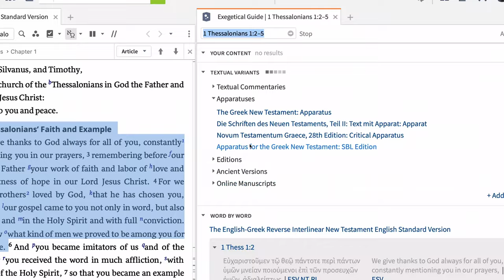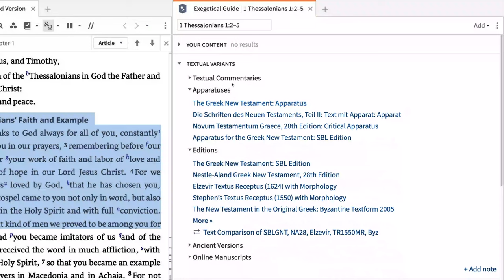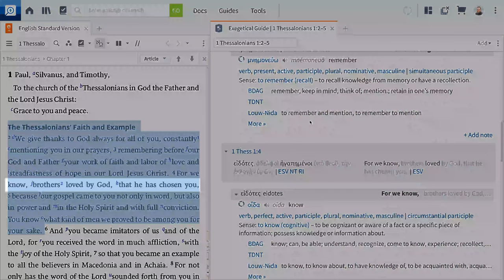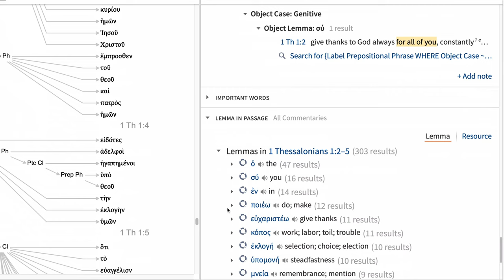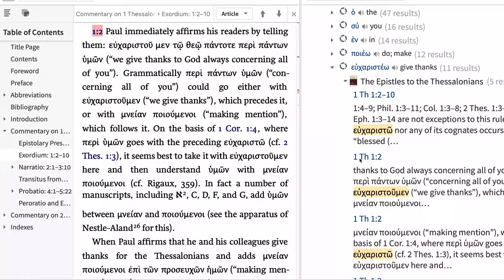Exegetical Guide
In this video, you’ll learn how Logos’ Exegetical Guide enables you to investigate textual variants, do word-by-word analysis, visualize textual structures, and examine grammatical issues in your passage.